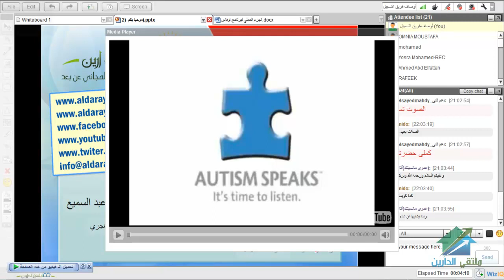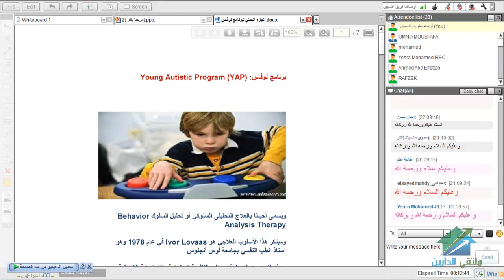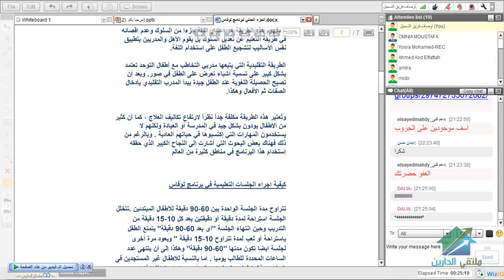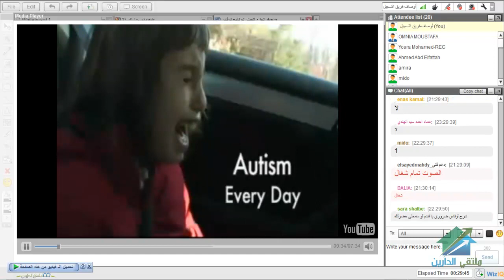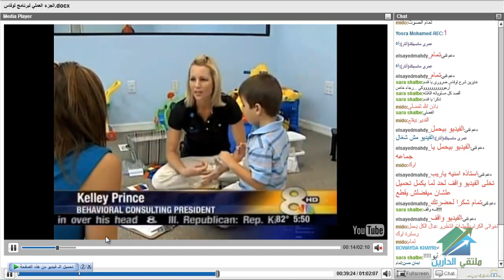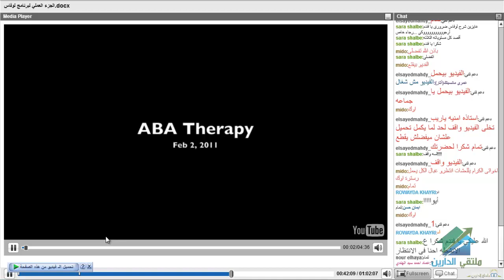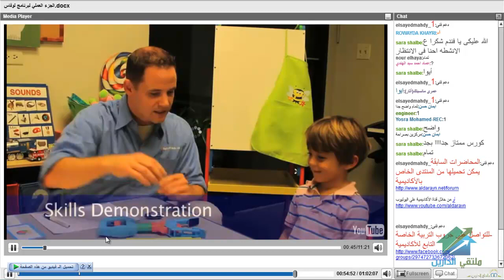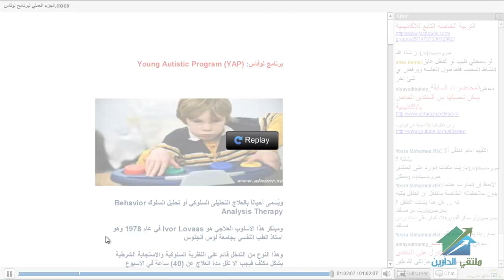أكاديمية الدارين | التوحد | محاضرة 10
(¯´'•.¸ التوحد ¸.•'´¯)
☆.•**••(¯•.صفحة اللأكاديمية ع الفيس بوك ☆.•**••(¯•._